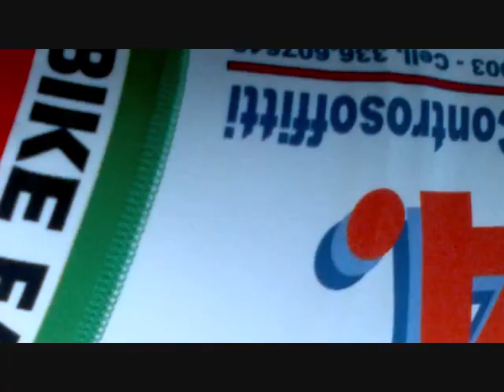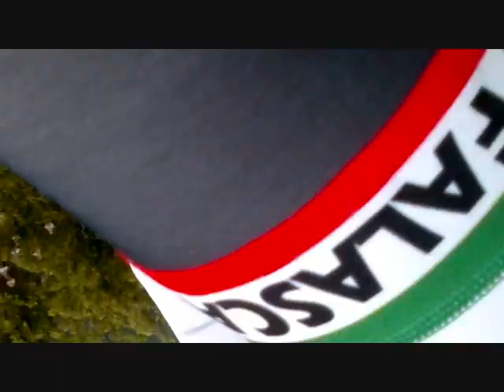50x17, salita e cellulare ciak si gira.wmv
pedalare in salita con una mano...mentre con l'altra mano riprendevo la pedalata con il cellulare.